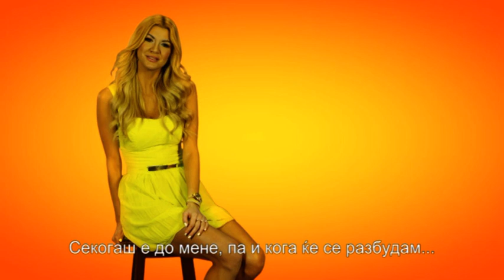Еден на Еден - Дарио и Влатко Лозаноски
Скратена верзија на 1на1 еп 5 од 6та сезона со Дарио и Влатко Лозаноски
Придружете ни се на за сите 1на1 новости